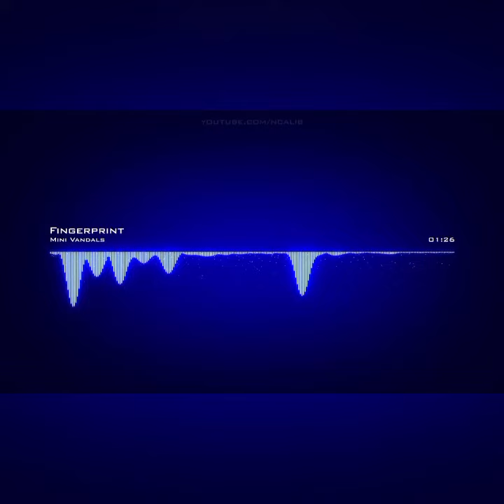Mini Vandals | Fingerprint